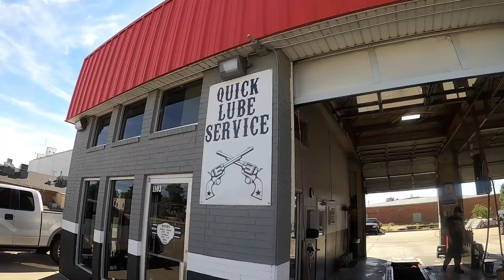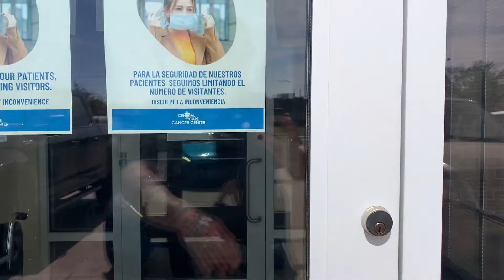Before you rate or review another business WATCH THIS!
Vlog #9 If you ever want to rate a business online for bad service, watch this first!

True story. most businesses really want to do well and take care of their customers like you would expect. But everyone has bad days and if we c an be honest with ourselves...there is always room for improvement or growth. But the question is, as a consumer how are we willing to actually help??

I hope his video empowers people and doesn't just offend them.
Please give it a share!
Be blessed.